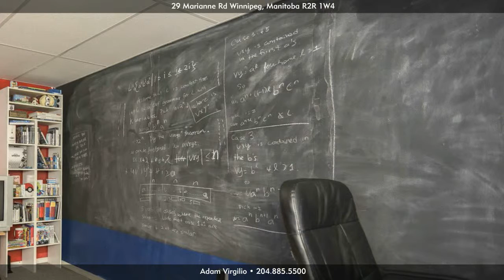29 Marianne Rd, Winnipeg R2R 1W4, Manitoba - Virtual Tour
Address: 29 Marianne Rd, Winnipeg R2R 1W4, Manitoba

Presented by
Royal LePage Alliance

Adam Virgilio
REALTOR®

In the Heart of Meadows West, this 3 Bedroom 1173 Sqft. Bungalow is a must  see!  Minutes from Shopping , Community Centers, Transit and all levels of Schooling this home is perfect to raise a Family in or down size once all the Children have left . This Open Concept Bungalow includes a  Newly Updated Kitchen with Granite Island, Ceramic Flooring  and  Newer Appliances (2012).  Next to this updated Kitchen, a 3 Season Enclosed Sun-room; perfect for Entertaining.  Main Floor boasts gleaming hardwoods and Recessed Lighting  in the Kitchen and Great Room.  Newer Washer (2014) Dryer (2010) and Hot Water Tank (2012) on the Lower Level. Also a Large Laundry Room &amp; Rec Room to spend time with Family and Friends!